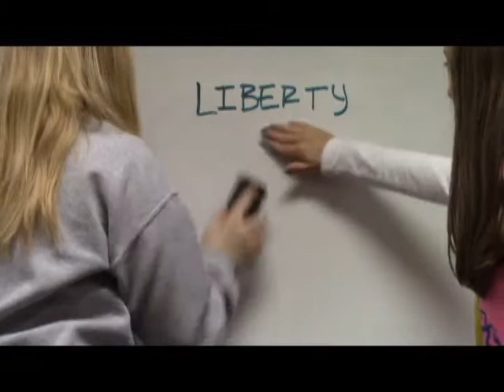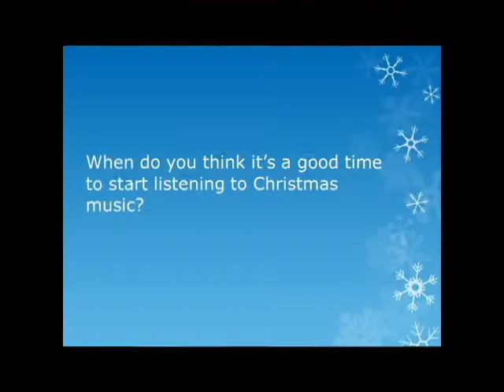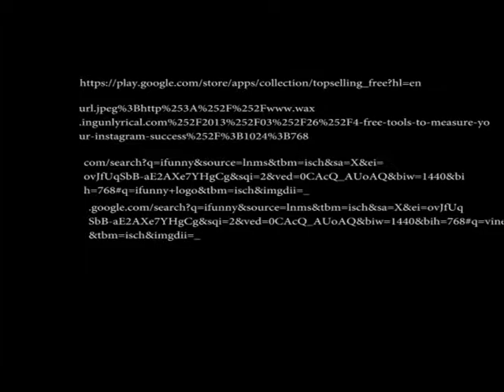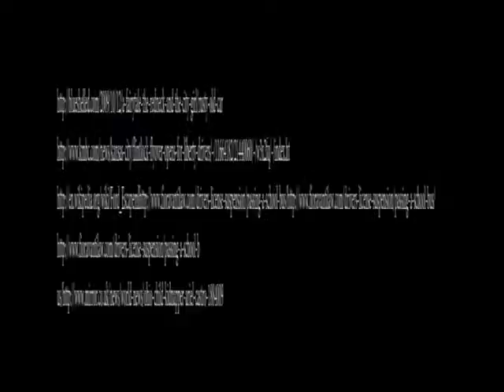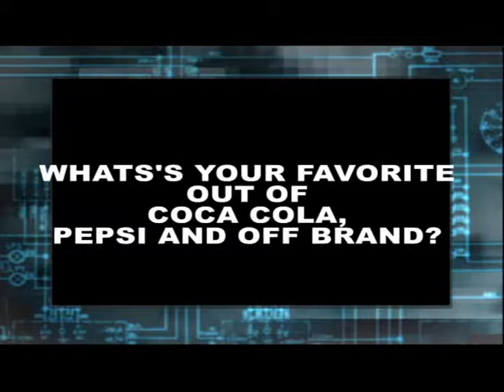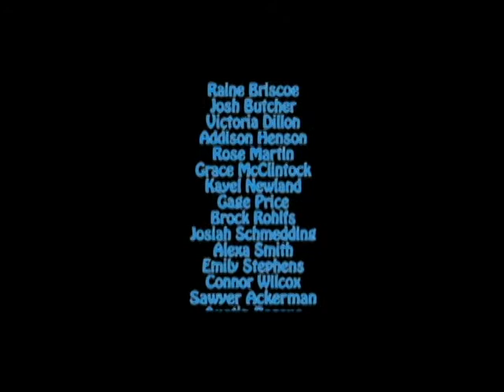Show 8 - Discovery Middle School Broadcasting 2013/2014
Show #8 from the Discovery Middle School Broadcasting class in Liberty, Missouri. This episode originally aired on November 8, 2013.